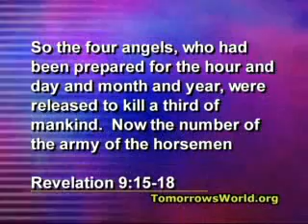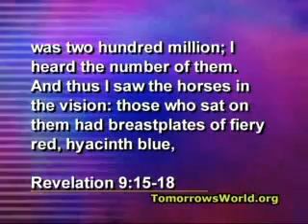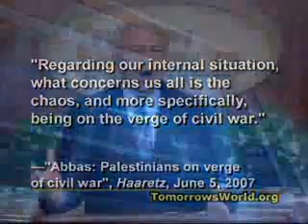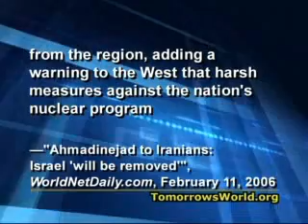Five Prophetic Signs for the Middle East..(part 1)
Bible prophecy shows how the Middle East will determine the future not only of Europe and North America, but of the whole world! Will the world ever see peace in the Middle East? What does your Bible say? What five prophetic signs should you be watching for in the Middle East?

This is a video of the program..Tomorrowsworld.org